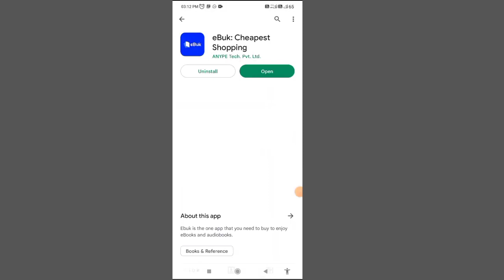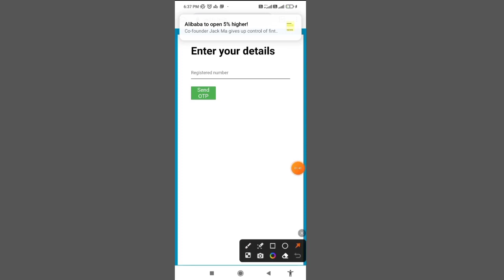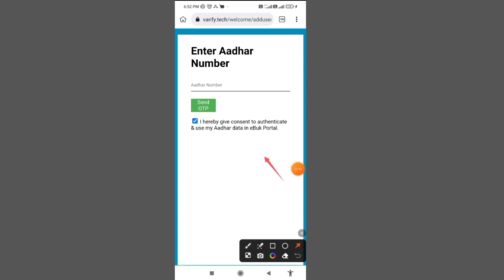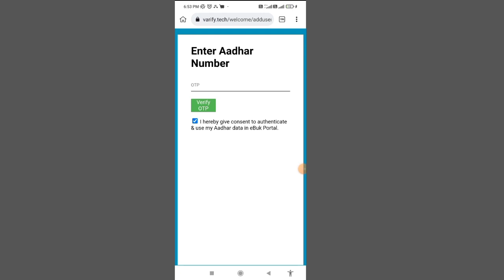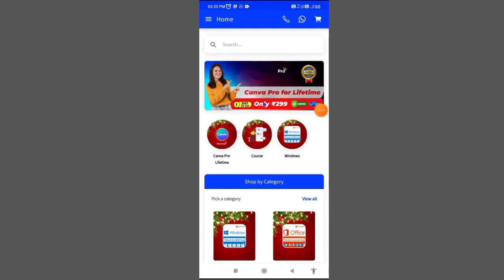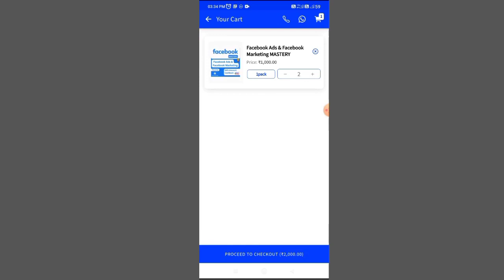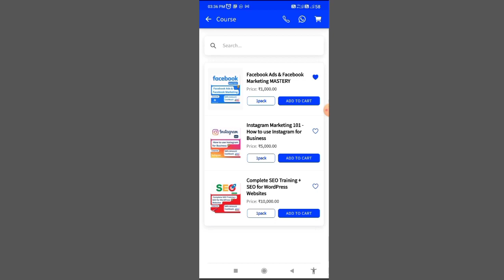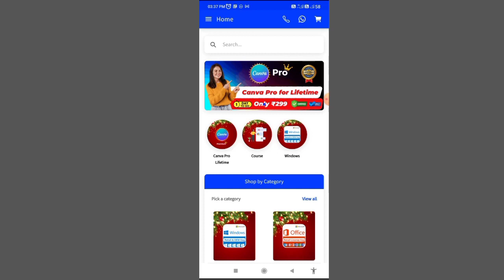How To Transfer Lazypay Credit To Bank Account Simpl Pay To Bank All Pay Later To Bank Transfer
Code 👉 LssFUn

🔥CRED Signup & Rafer Huge Loot 🤩
👉🏻 Singup:- Upto ₹300
👉🏻 Rafer:- Upto - 1000 (50Extra)

👉 Pay 1st Time Your Credit Card Bill of ₹1000 or More & Get Upto ₹300 Cashback 🤑

🛑 Agar Credit Card hai to Fata Fat Looto OneCard bhi Add Kar Sakte ho Nahi hai to Onecard Le Sakte ho ₹100 ❤️

One Code Refer :- TAUSEE15

simpl pay later to bank account transfer simpl pay later not paid simpl pay later tamil simpl pay later telugu simpl pay to bank account